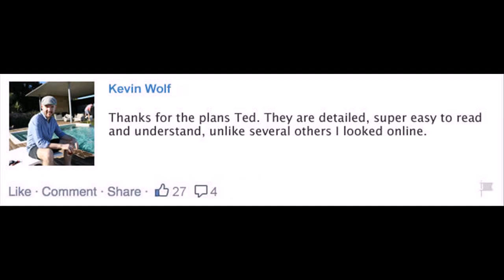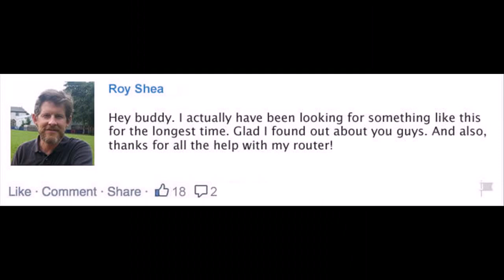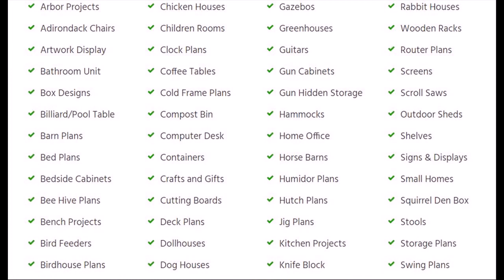woodworking lathe Des Moines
Suitable For Beginners & Pros We've got plans that cover all levels of skill and competence. You do NOT need to be a master woodworker or have expensive machinery to use our plans Whether you're a complete beginner, an amateur woodworker with hand tools or a seasoned pro, you'll find thousands of projects that will suit your level.  The entire collection of plans covers everything from simple crafts to larger, more ambitious furniture and wood shop projects.